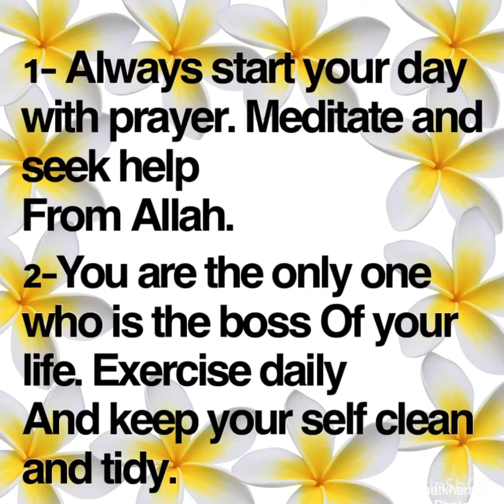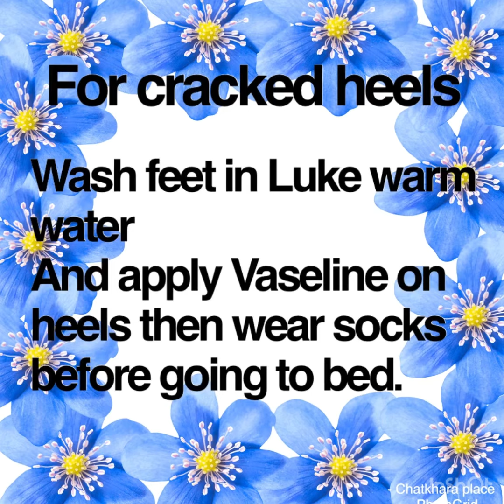Beauty tips for high value woman || chatkhara place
Beauty tips and home remedies for girls on budget.